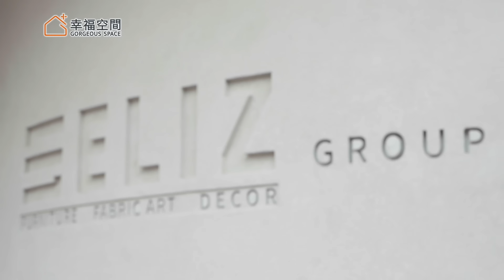350坪訂製家具劇場 家的設計從這裡開始｜格綸設計x艾立思-虞國綸｜幸福空間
友善鄰里並兼顧環境內外的和諧對話，打造由外而內、由內而外、移步皆景，全視角的流動美學。

⧉ Time sequence ⧉
00:00｜開場
01:00｜案場簡介-350坪傢俱展場
02:00｜顏色計畫-清水模灰色調基底 搭配劇場燈光 將焦點留給產品
02:35｜吧檯-原創雕塑作品 提高整體氛圍
03:07｜停車場-運用線燈創造放射感張力
03:28｜軟裝室-空間顏色放弱 多彩軟裝呈現空間

房屋坪數：350坪（室內）
房屋類型：商業空間
房屋狀況：新成屋